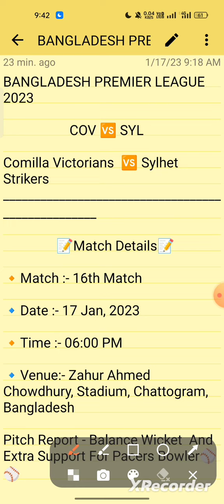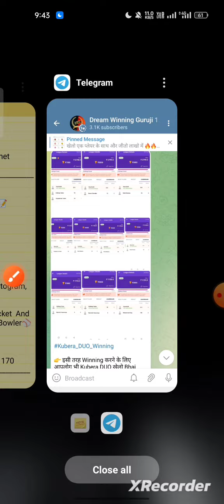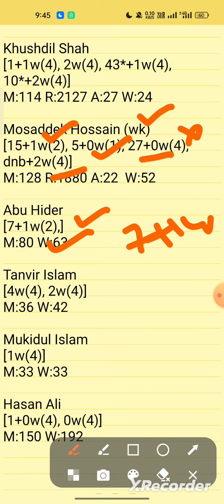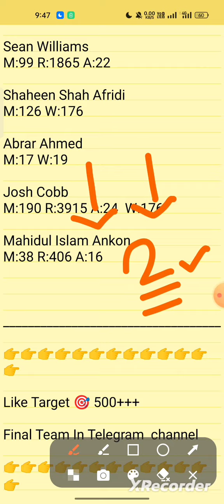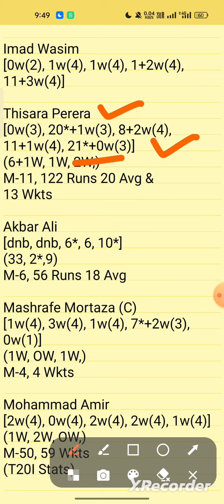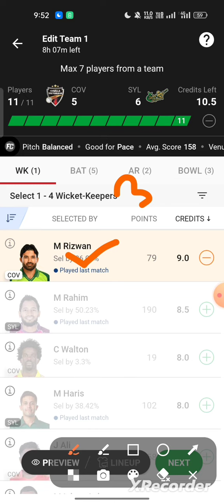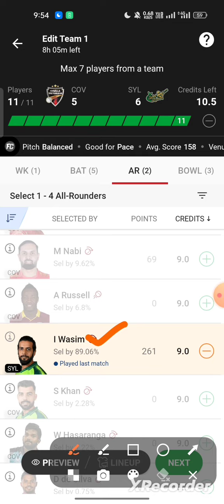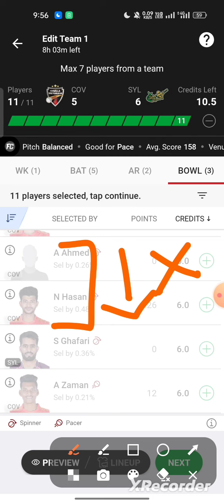cov vs syl dream11 team, cov vs syl dream11 prediction, cov vs syl t20 dream11 team today match